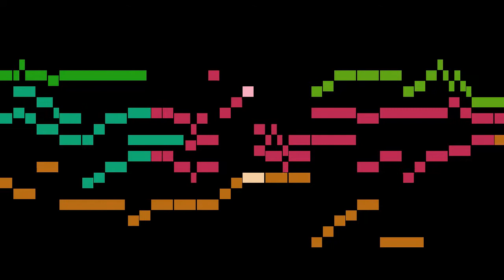Buxtehude - Lobt Gott, ihr Christen, allzugleich, BuxWV 202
An animated score of "Lobt Gott, ihr Christen, allzugleich, BuxWV 202", from Chorale Preludes and Magnificats for Organ, BuxWV 177-224, by Buxtehude.